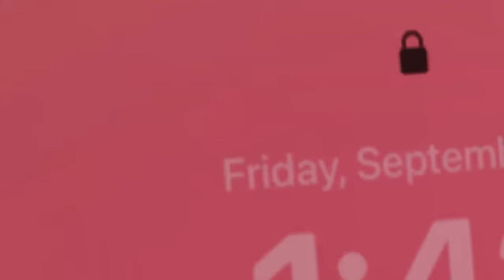MY 8PM SELF CARE NIGHT ROUTINE! 🌙 | living alone ep.2 | Bloxburg Family Roleplay | w/voices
♡︎Hey Guys! In today's video, I bring you alone with me on my 8PM Self Care Night Routine! What did I do? Keep watching to find out!! You can always unsubscribe whenever you want! That's all thank you and I love you guys so much! Have a wonderful day!!

-iicottencloud